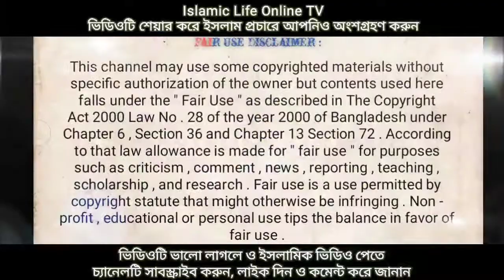বাংলাদেশে ওয়াজের নামে মাঝেমধ্যে যা হয়। প্রফেসর ড. গিয়াস উদ্দিন তালুকদার।